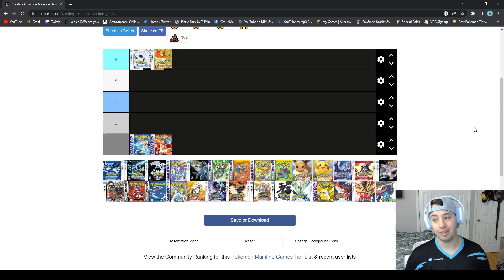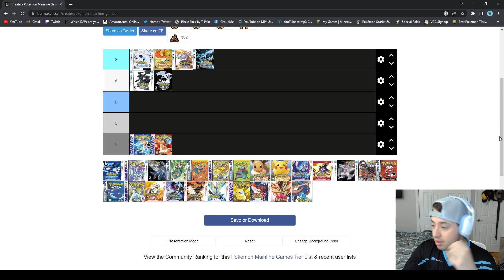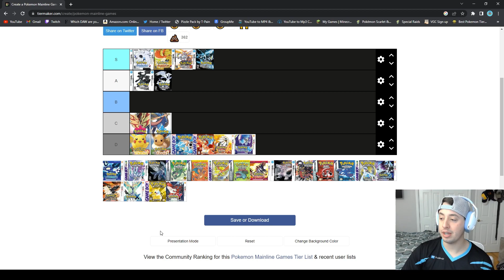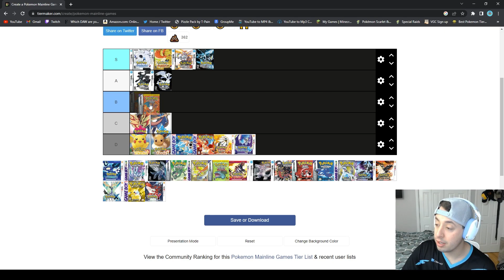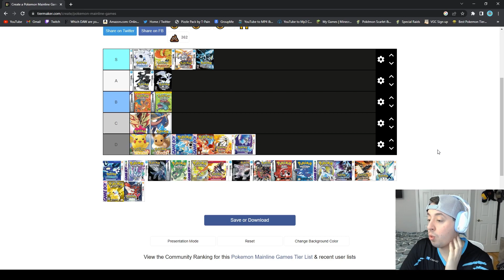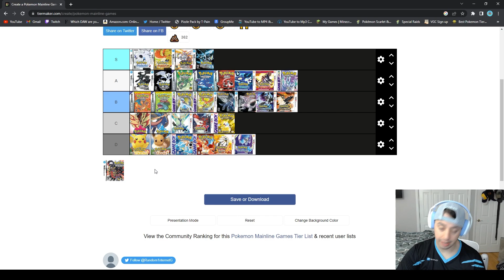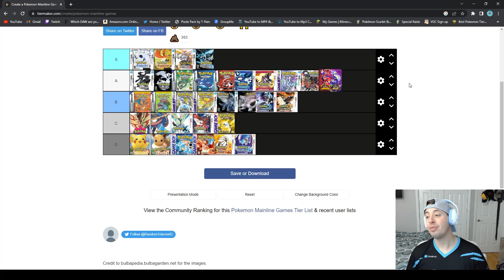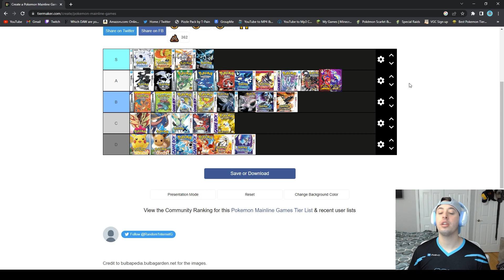SQEE Daley Ranks Pokémon Games!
In this Friday video SQEE Daley ranks all of the current main series Pokémon games!

► SOCIALS
SQEE: